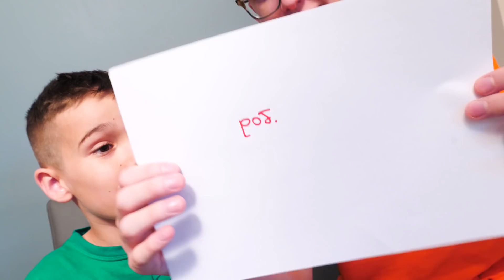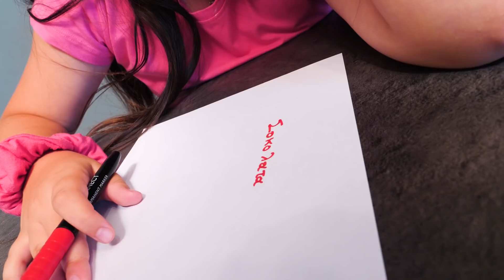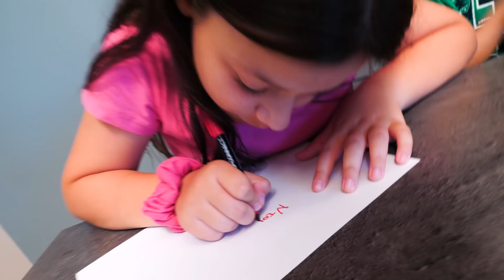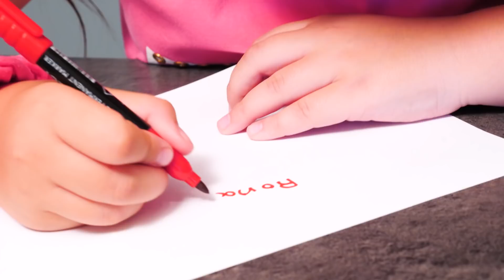Κική ή Dimon με ξέρει καλύτερα? ΜΑΧΗ ΤΟΥ ΑΙΩΝΑ! ΞΑΔΕΡΦΗ vs ΑΔΕΡΦΟΣ!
⚡️ ΠΑΡΑΓΓΕΙΛΤΕ τα ΣΥΛΛΕΚΤΙΚΑ GL ARMY ΠΡΟΙΟΝΤΑ ⚡️ Ποιος με ξέρει καλύτερα? Ο Αδερφός μου ο Dimon? Ή η ξαδερφή μου η Κική? Ποιος κέρδισε τελικά? Δείτε το βίντεο μέχρι το τέλος! @dimon6755 @odysseygamer1146

Το όνομά μας είναι Οδυσσέας και Κική. Αυτό είναι το κανάλι  μας ΑΣΤΕΡΑΚΙΑ!